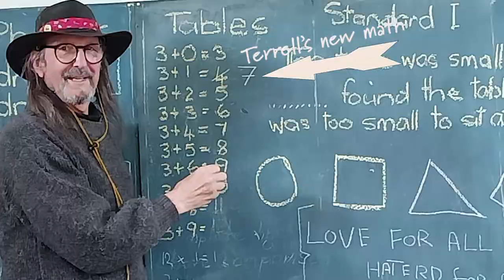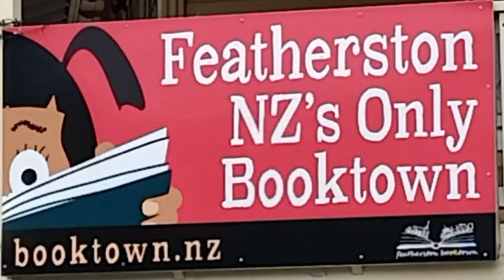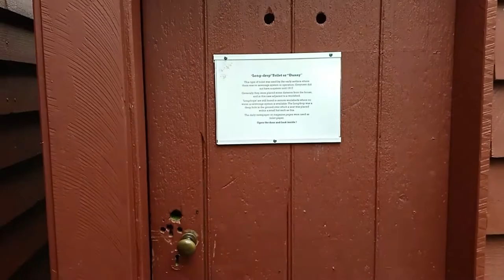Greytown, New Zealand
Greytown, population 2,202, is a rural town in the centre of the Wairarapa region of New Zealand, in the lower North Island. It is 80 km north-east of Wellington and 25 kilometres southwest of Masterton, on State Highway 2. It was awarded the title of New Zealand's Most Beautiful Small Town 2017
you can get up to date about this and so much more over
cheers mate